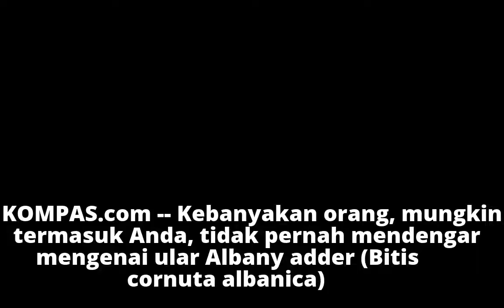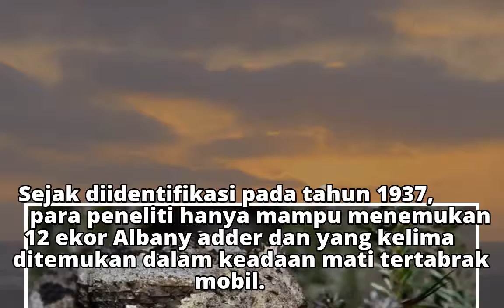Sempat Dikira Punah, Ular Berbisa Ini Ternyata Masih Hidup